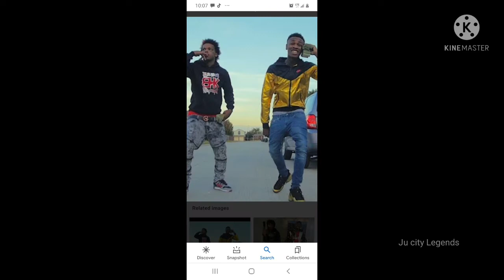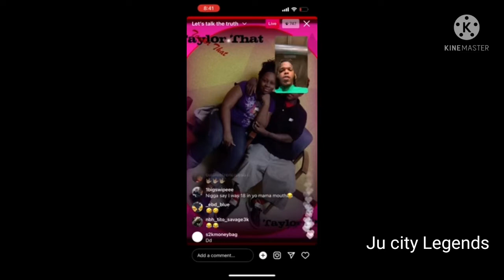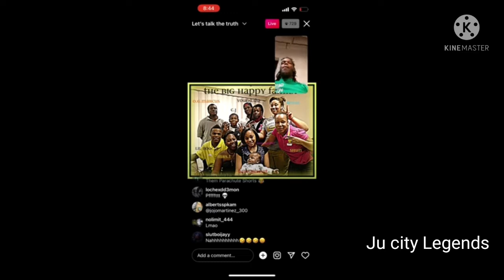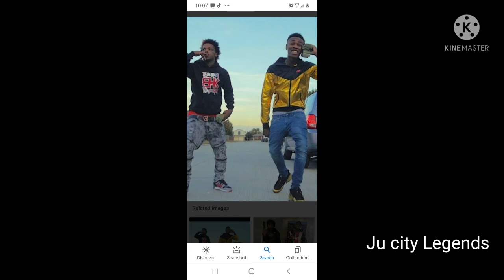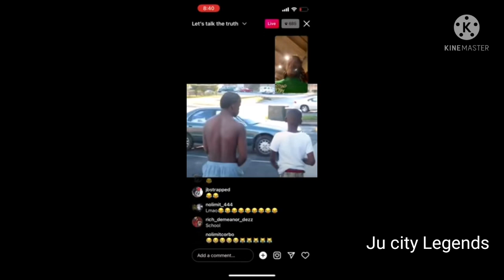Boogotti Kasino and Lil CJ Kasino back on the Bull💩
Boogotti Kasino Lil cj Kasino